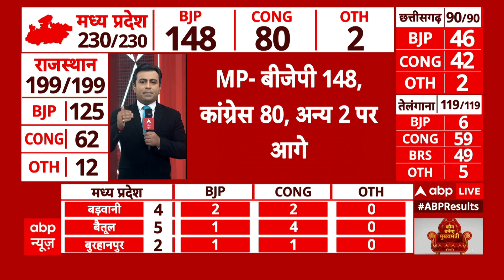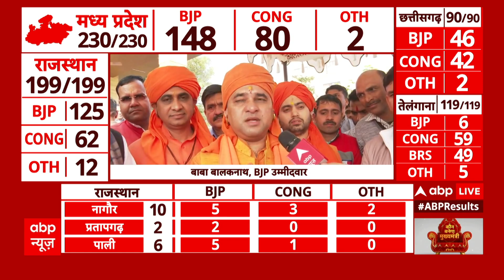Rajasthan Election 2023: 'Rajasthan में Congress ज्यादा से ज्यादा 50 सीटें जीत पाएगी'